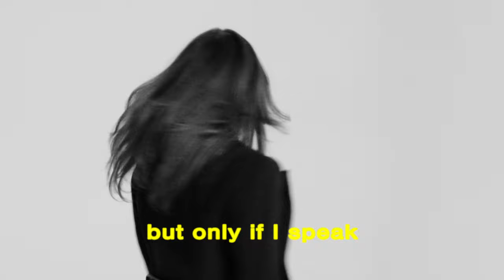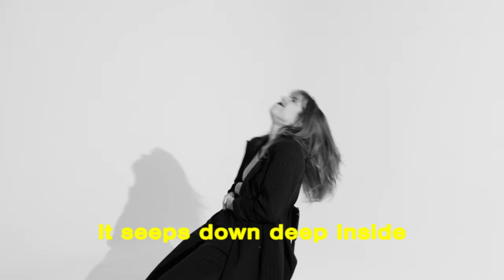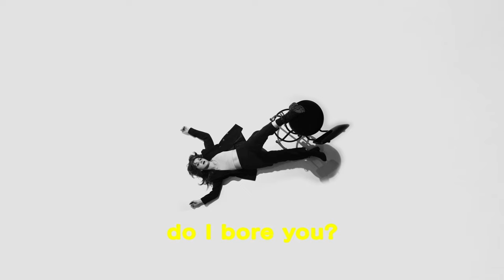TWEN - Bore U [Official Music Video] (2022)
ON TOUR SUMMER 2024 - TICKETS @ TWENBAND.COM
Official music video for "Bore U" off Twen's 2nd LP "One Stop Shop"
Directed by Jane Fitzsimmons
Director of Photography: Casey Pierce
Edited by Jane Fitzsimmons

Written by Jane Fitzsimmons & Ian Jones
Produced, Engineered & Mixed by Ian Jones & Nate Grimm in Nashville, TN.
Additional mixing & Mastering by Joey Oaxaca at Studio 22, Los Angeles, CA.

Lyrics:
When I try to fight i just take it
I take it all the time
Then i'll fake it
And life won't be enough
But if it's up to me
To hide, shit
Then i'll be more than meets the eye

Only if I speak (yeah)
Do I bore U

When you tell a lie
You taste it
It seeps down deep inside
You can't shake it

But only if I speak (yeah)
(Get peace of mind and speak your mind)

Hey there. why do you care?
Do you wanna be the first one there?
Last will be the first one day
Maybe you should save and
When it's time for you to die
You don't have to wonder why
Why you didn't say the things
That you wanna say tonight
(Sit up, be loud, say it all, be proud)

Oh I come around
with my head out
(x7)
Feel it all the way down